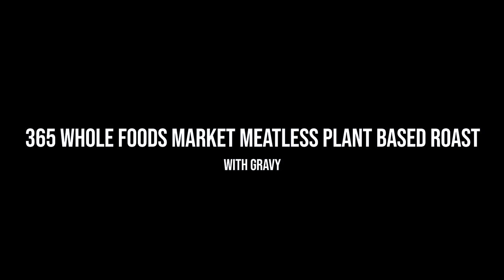We Tried 9 Vegan Turkeys - Which One is Worth It? (Taste Test)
Vegan Turkey Options are a hot topic!  Which one is worth is?

We went around to our local stores and found 9 different meatless vegan turkey alternatives for the holidays.

Of course we had to put them through our taste test and see which ones are best!

They ranged from 9 minutes cook time to an hour and 45 minutes and ranged in price from $4 to $20

We have a blog post with store locators, prices, ingredients, allergens and more.

*Note all of these contain wheat and soy, but if you click the link above when give what and soy free options for homemade Thanksgiving main courses.

✔️Sign up for our newsletter and get 15 Top Vegan recipes straight to your inbox

✦FOLLOW MAKE IT DAIRY FREE ON SOCIAL✦

✔️Did you make this? Share a photo on FB or IG and use MakeItDairyFree to be featured!

✔️Tag a friend and/or share so everyone can see!

🖤 Hey…have a good day, okay? We appreciate you🌈

✦Products That We Used For This Recipe✦

**See the equipment we use to make videos

*Vegan Casserole Dish
*Vegan Digital Thermometer

Find It Easier!
2:50 - Field Roast Celebration Roast (Traditional Bread Stuffing)
10:15 - Field Roast Celebration Roast Small (Butternut Squash, Apple stuffing)
15:28 - Tofurky
21:40 - No Evil Foods The Pardon
29:00 - Trader Joe’s Breaded Turkeyless Stuffed Roast
37:55 - Whole Foods 365 Meatless Plant Based Roast
44:15 - Gardein Holiday Roast
53:30 - Gardein Savory Stuffed Turkey
59:07 - Aldi Earth Grown Vegan Meatless Turkey Breast